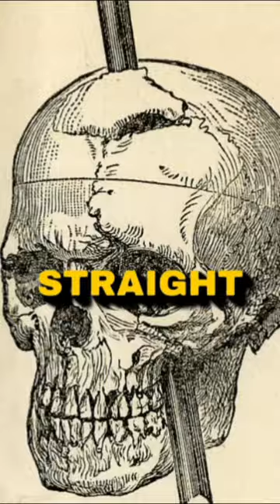Phineas Gage: The Man Who Survived The Impossible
Phineas Gage is often referred to as the "man who began neuroscience."1 He experienced a traumatic brain injury when an iron rod was driven through his skull, destroying much of his frontal lobe.

Gage miraculously survived the accident. However, his personality and behavior were so changed as a result of the frontal lobe damage that many of his friends described him as an almost different person entirely. The impact that the accident had has helped us better understand what the frontal lobe does, especially in relation to personality.